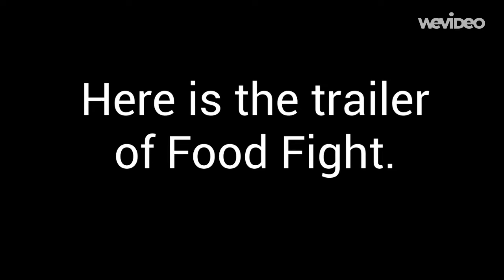Fortnite *NEW* Limited time Gamemode! FOOD FIGHT!